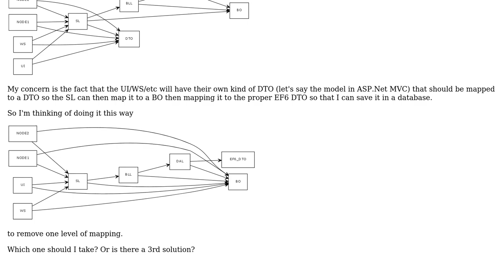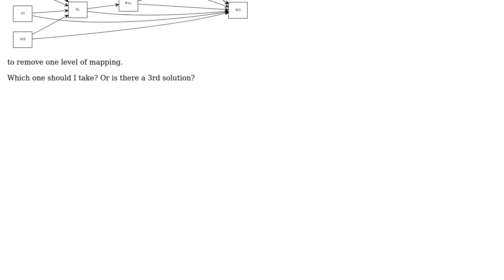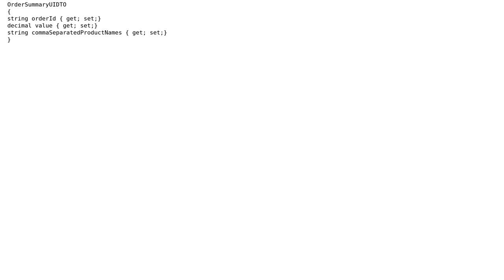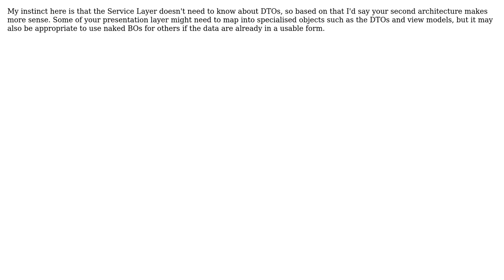Software Engineering: Can you have too many dto/bo - mapping method (3 Solutions!!)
Software Engineering: Can you have too many dto/bo - mapping method

With thanks & praise to God, and with thanks to the many people who have made this project possible! | Content (except music & images) licensed under CC BY-SA | Music | Images & others | With thanks to user theMayer user superM user Mr Cochese user Low Flying Pelican user Fredou and the Stack Exchange Network Trademarks are property of their respective owners. You are responsible for your own actions.